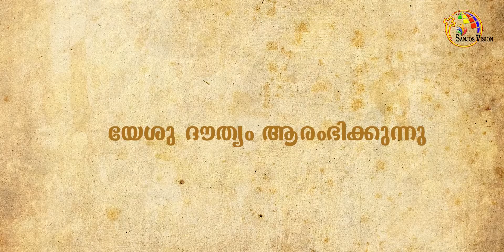Mathew chapter 4 malayalam